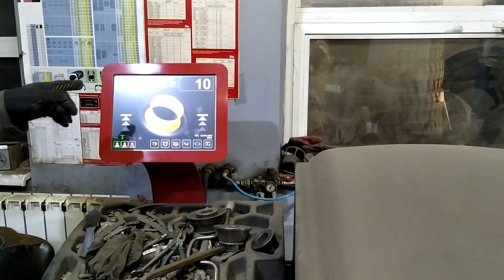МАЛО КТО ЗНАЕТ КОГДА ИМЕННО ПЕРЕОБУТЬ РЕЗИНУ!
В этом видео расскажу когда лучше всего поменять резину с летней на зимнюю и наоборот.